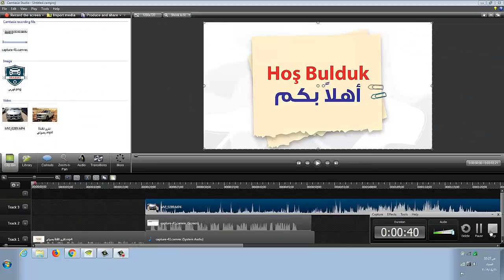من سوق السيارات المستعملة في مدينة نصر سيارة ميتسوبيشي لانسر 2006 جميع الكماليات رخصة سنتين